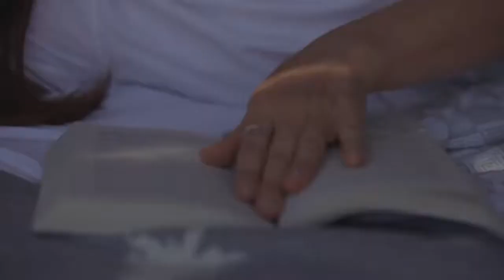Drone Filming and Photography for a TV Commercial | Extreme Aerial Productions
Drone Photography and Videography are the best options for your advertising needs. Give your audience a thrill to your advertisements by giving aerial drone photography a try. Hire our expert in aerial drone photography when shooting your tv commercial and highlight those important details of your advertisement.